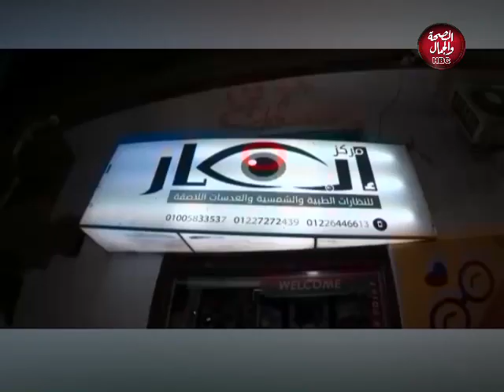ستة علي ستة | نساء البصريات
تقديم : أحمد حسن ـ السيد عبد اللطيف
في ضيافتهما : هدى عادل ـ أخصائية بصريات ومديرة محلات الهدى
هناء عبد السلام ـ مديرة تدريب و تسويق لشركة دولية

قناة_الصحة_والجمال# برامجنا